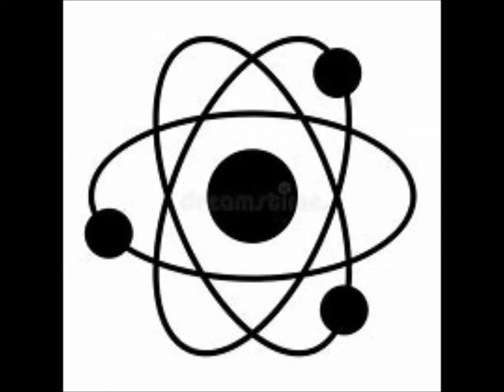THE AMERICAN BOYSCOUT by The Forgotten Cowboy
A BOY BUILDS A NUCLEAR REACTOR IN HIS BACK GARDEN.